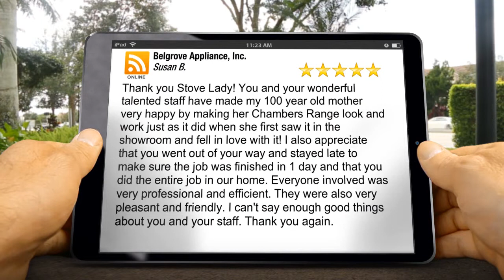Belgrove Appliance, Inc. Yonkers Terrific 5 Star Review by Susan B.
New Review

Thank you Stove Lady!  You and your wonderful talented staff have made my 100 year old mother very happy by making her Chambers Range look and work just as it did when she first saw it in the showroom and fell in love with it!  I also appreciate that you went out of your way and stayed late to make sure the job was finished in 1 day and that you did the entire job in our home.  Everyone involved was very professional and efficient.  They were also very pleasant and friendly.  I can't say enough good things about you and your staff.  Thank you again.

Belgrove Appliance, Inc.
941 McLean Ave #134
Yonkers NY
10704